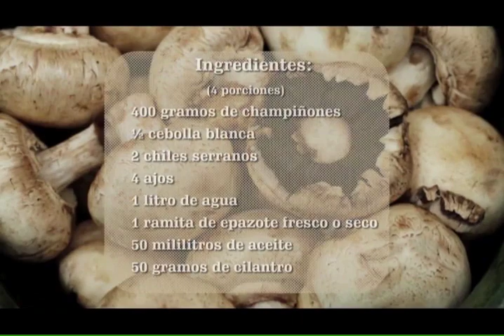ComunidadContigo: "Los sabores de mi tierra", sopa de hongos.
La gastronomía mexicana tiene sabores y aromas extraordinarios, de norte a sur del país. Esta serie de cápsulas muestra recetas elaboradas con ingredientes tradicionales, que por fortuna produce nuestra tierra mexicana. Como es el caso del maíz, chile, nopales y frijoles, que cuando los mezclamos de forma creativa, podemos lograr preparar platillos llenos de sabor y nutrientes, además de estar al alcance de todos. Es tiempo de mirar hacia nuestro pasado histórico y volver a nuestras raíces, alimentarnos con lo que producen nuestros campesinos y lograr vencer esta etapa, reconociendo nuestra identidad puramente mexicana a través de nuestra cocina.